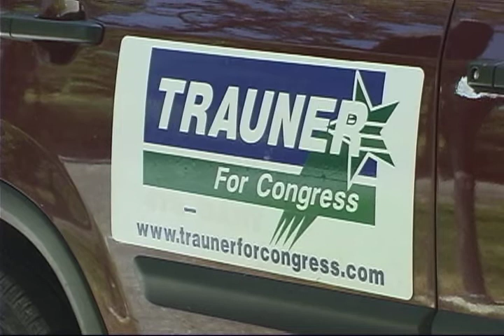Gary Trauner for Congress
Cheryl Lee Reports